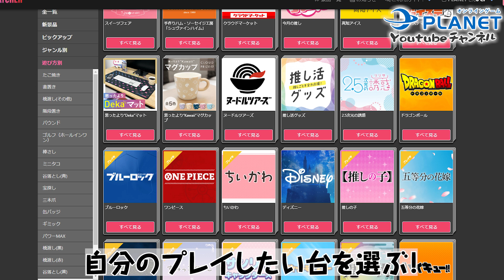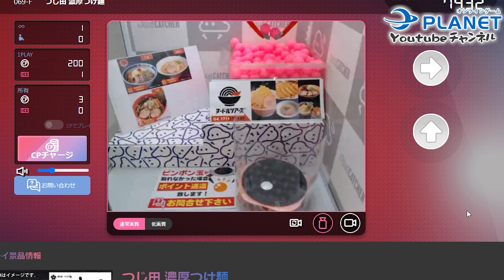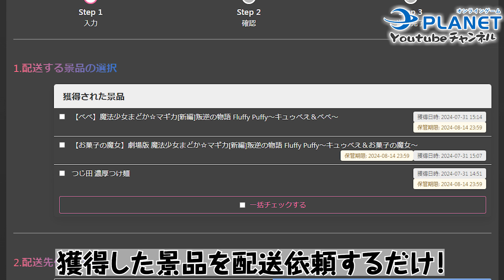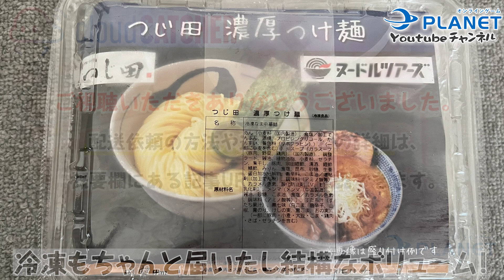景品が届くまでプレイした結果「クラウドキャッチャー」はおすすめオンクレだった！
オンラインクレーンゲーム「クラウドキャッチャー」は、PCブラウザ💻、スマホアプリ📱から遊ぶことができるオンラインクレーンゲームです
PCブラウザから2024年7月31日に実際に課金してプレイしました👼
欲しい景品を探して遊んで景品がどのくらいで取れて、獲得景品が手元に届くまで何日かかり、どんな梱包で届おたのがを忖度一切なしのレビュー動画です💮
4分内の動画ですが、景品を選んでプレイし、配送依頼をかけて、届いた景品を開封している所をサクッとまとめました🐦‍🔥

【オンラインゲームPLANET】
プレイしたいゲームがみつかる、新しいゲームに出会える！をモットーに、できる限りゲームを実際にプレイしてゲームのシステムや特徴をプレイ画像と共に紹介しています🖊

【オンラインゲームPLANETチャンネル】
ブラウザゲームやPCオンラインゲーム、スマホゲームの新作タイトルから定番までプレイ方法や解説などを紹介している〈オンラインゲームPLANET〉の公式YouTubeチャンネルです🎞